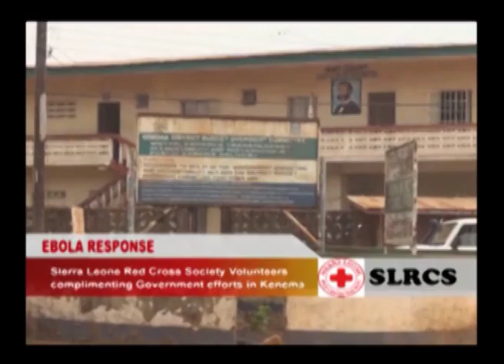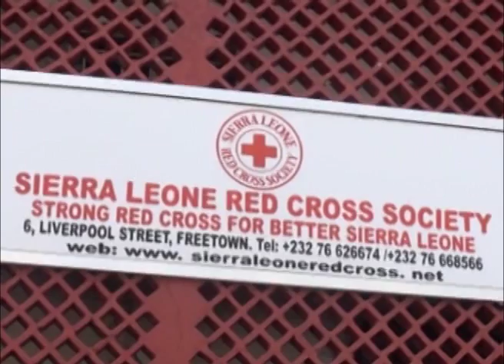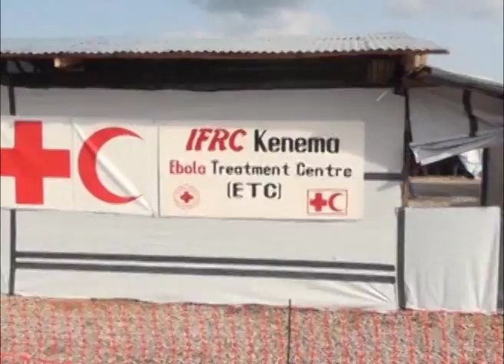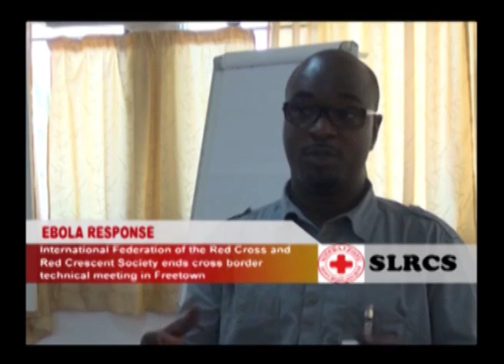RedCross Na Salone TV Show 28 Feb 2015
Live television show on Sierra Leone Broadcasting Corporation TV.  Discussion on the, International Federation of the Red Cross and Red Crescent society support to fight Ebola in Sierra Leone.